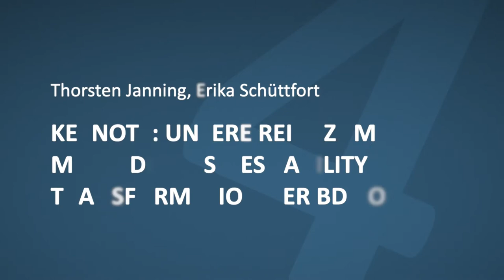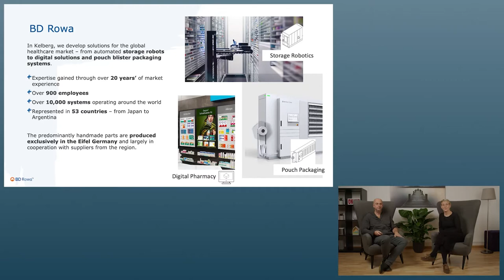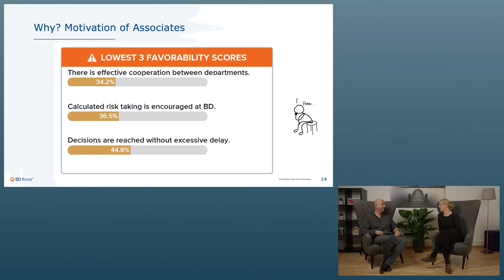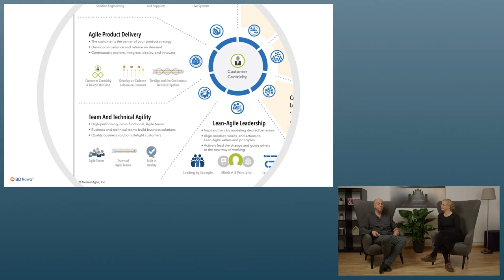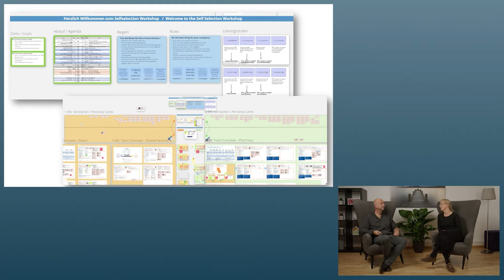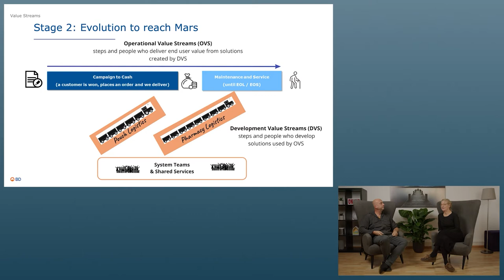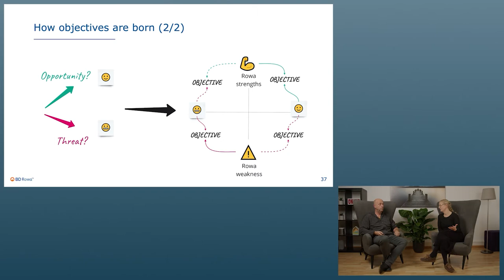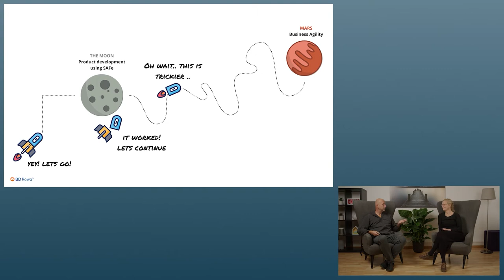Unsere Reise zum Mars: Die Business Agility Transformation der BD Rowa (T4AT 21)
"Unsere Reise zum Mars: Die Business Agility Transformation der BD Rowa"

Erika Schüttfort und Thorsten Janning erzählen von der spannenden Reise der agilen Transformation des Unternehmens BD Rowa.
Während die Transformation des Entwicklungsbereichs eine Reise durch bekanntes Gebiet ist - wie eine Reise zum Mond –, auf der uns das Scaled Agile Framework (SAFe®) eine sichere Guidance gibt, ist der Aufbruch in die Business Agility unsere Reise zum Mars gewesen. Wir waren froh, oft auf gut entwickelte Business-Agility-Komponenten des Frameworks zurückgreifen zu können, hatten aber insgesamt doch eine Expedition in weitgehend unerforschtes Gebiet zu bewältigen. Und wir sind sicher: Unser Expeditionsbericht wird allen, die sich gerade zu ihrer Marsexpedition „Business Agility“ aufmachen, wertvolle konzeptionelle und praktische Tipps bieten.